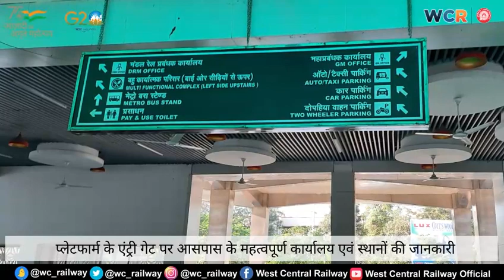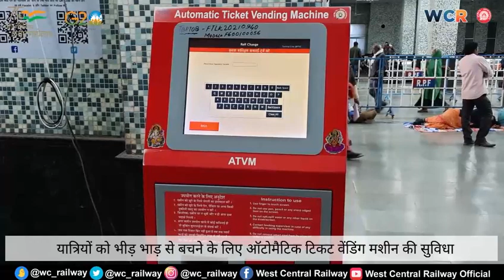WCR l Public Amenities in Jabalpur Railway Station.